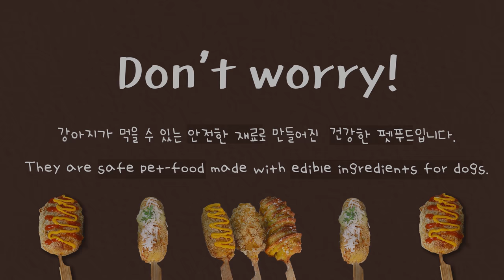ASMR MUKBANG 모짜렐라 치즈가 쭈~우욱 강아지용 멍랑핫도그 세트 먹방 !! MOZZARELLA CHEESE CORN DOGS EATING SOUNDS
비가 많이 내리는 날
핫도그가 생각이 나서 배달을 시켜먹었는데
설이가 너무 아련하게 쳐다보더라구요.
괜히 죄인이 된 느낌이랄까요..ㅠㅠ

그래서 조금이라도 덜 미안하고자(?)
강아지용 멍랑핫도그 세트를 만들어봤답니다!!

기름에 튀기지 않고,
미리 만들어 놓은 소시지에
계란물을 입힌 다음 황태 가루에 굴려
에어프라이기에 구워냈더니 제법
겉바속촉한 핫도그 완성되었어요!!

소스는 집에 있던
코코넛가루와 토마토, 단호박을
사용해서 뚝딱 만들어줬어요!!!

핫도그 다섯개를 한번에 다~먹으면
배탈이 날 수 있어서 ㅠㅠ
종류별로 조금씩만 맛보게 해줬답니다!!

그럼 오늘도 즐겁게 시청해주시고

*강아지가 먹을 수 있는 안전한 재료로 만들어진  건강한 펫푸드입니다.
( 사용한 모든 재료는 00:29 참고해주세요.)
*They are safe pet-food made with edible ingredients for dogs.

Profile💛
Name : Hong seol
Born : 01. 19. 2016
Breed : White Pomeranian(♂ )
Favorite Food : Yogurt&Cheese